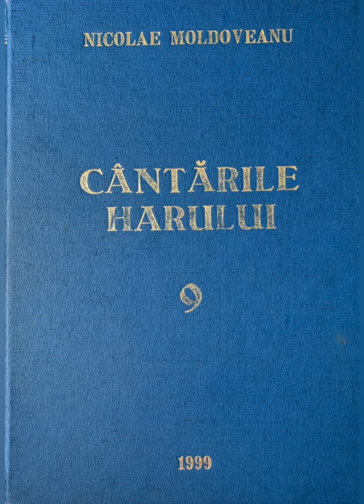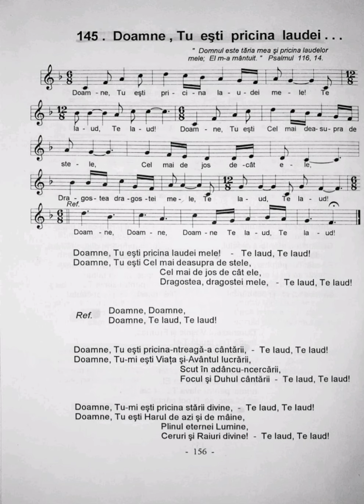Doamne, Tu esti pricina laudei - Nicolae Moldoveanu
Doamne, Tu ești pricina laudei mele! – Te laud, Te laud!
Doamne, Tu ești Cel mai deasupra de stele,
Cel mai de jos decât ele,
Dragostea, dragostei mele, - Te laud, Te laud!

Ref. Doamne, Doamne,
        Doamne, Te laud, Te laud!

Doamne, Tu ești pricina-ntreagă-a cântării, - Te laud, Te laud!
Doamne, Tu-mi ești Viața și-Avântul lucrării,
Scut în adâncu-ncercării,
Focul și Duhul cântării – Te laud, Te laud!

Doamne, Tu-mi ești pricina stării divine, - Te laud, Te laud!
Doamne, Tu ești Harul de azi și de mâine,
Plinul eternei Lumine,
Ceruri și Raiuri divine! – Te laud, Te laud!